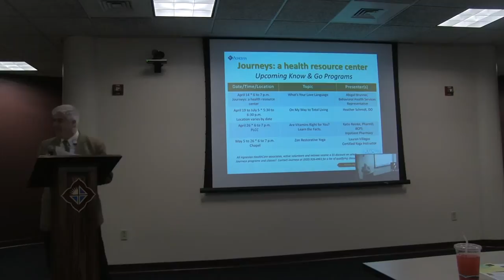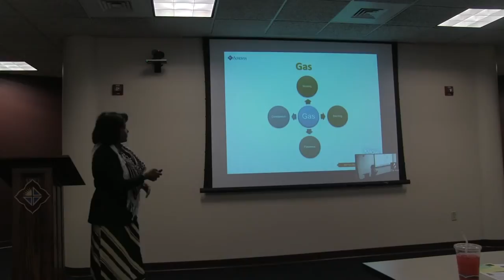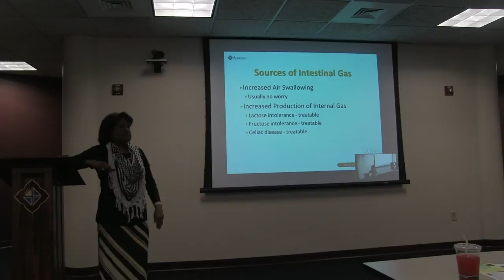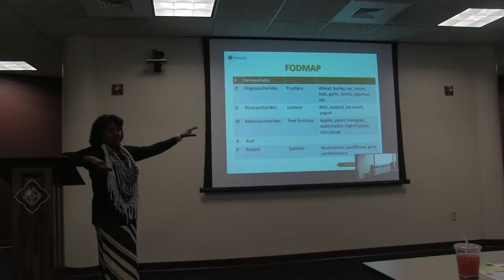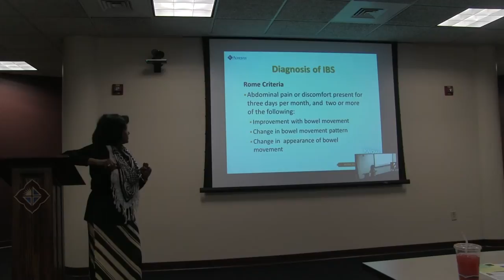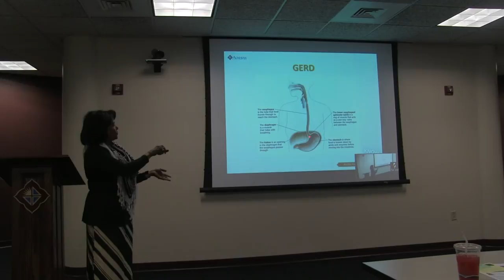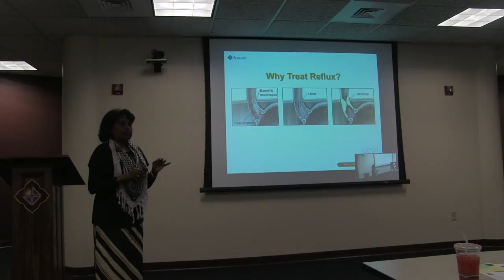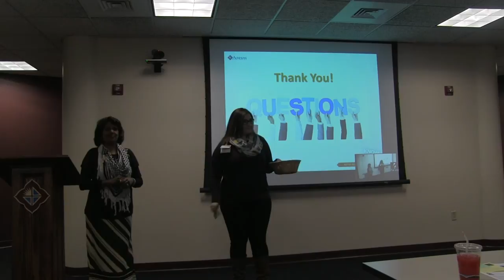Agnesian HealthCare Know & Go Friday, April 2016: Common Digestive Issues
Sujatha Kailas, MD, gastroenterologist with Agnesian HealthCare, presented on common digestive health issues.

Causes
Signs and symptoms
Treatment options
Preventive measures